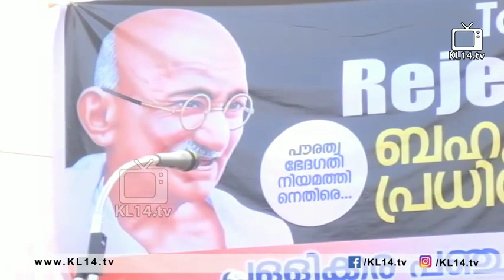Copy of BAHUJANA PRADHISHEDHA SANGAMAM